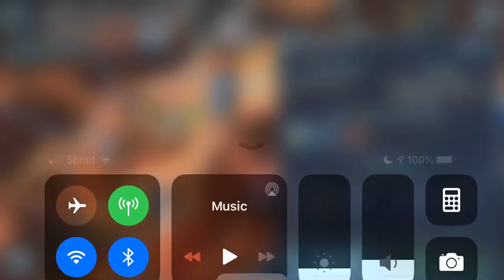JTR 4/4 P3 vs GG